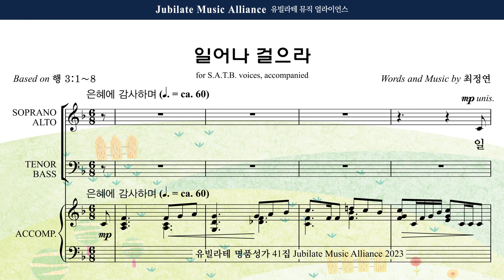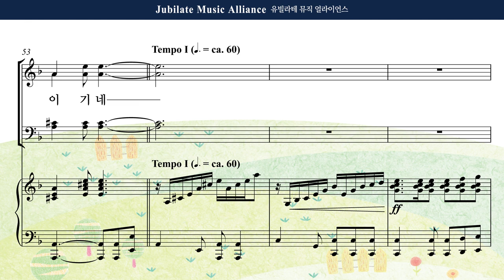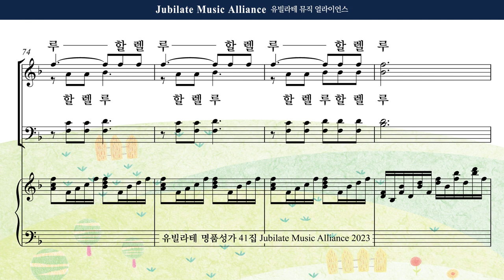[유빌라테 41집] 11. 최정연 - 일어나 걸으라 Alto MIDI ver.